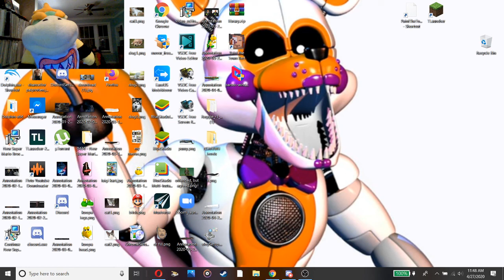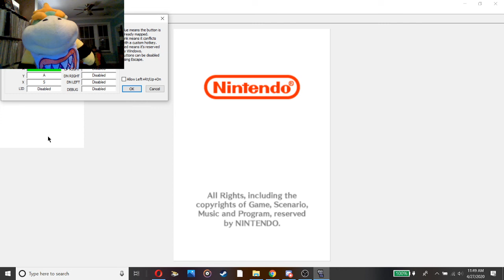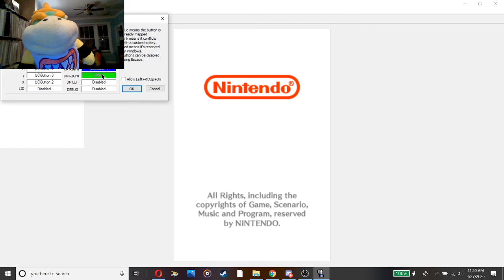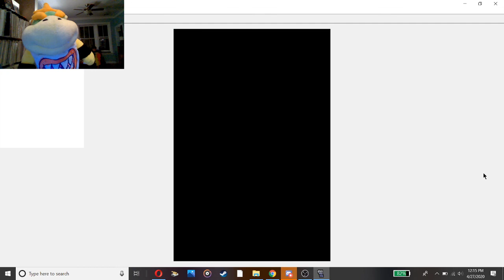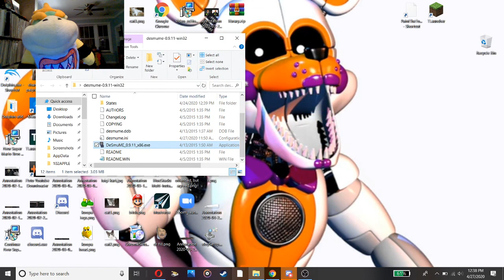bowser jr plays: mario bros ds (part 1)